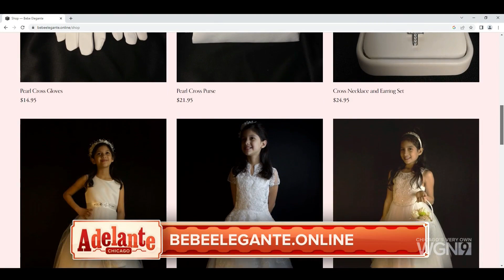ADELANTE CHICAGO, BEBE ELEGANTE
Adelante Chicago, Bebe Elegante is a one stop shop for communion and Baptismal wear and so much more.